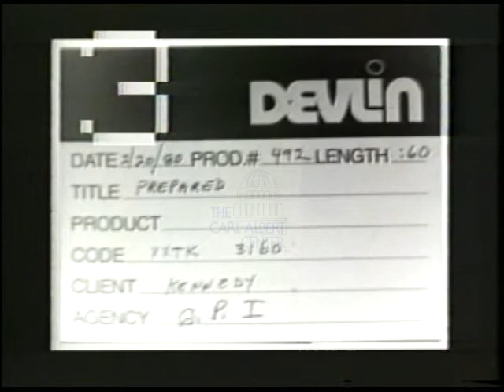Ted (Edward Moore) Kennedy [Democratic] 1980 Campaign Ad "Prepared"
Ted (Edward Moore) Kennedy, Democratic candidate for United States President.  This 1980 campaign ad entitled "Prepared" depicts footage showing testimonials from the Candidate's mother and others discussing his work ethic and perseverance.

Creator:  G.P.I.

Location:  United States

Format:  3/4" film; video/mp4

Extent:  01 minutes 03 seconds

Subjects:  Qualities